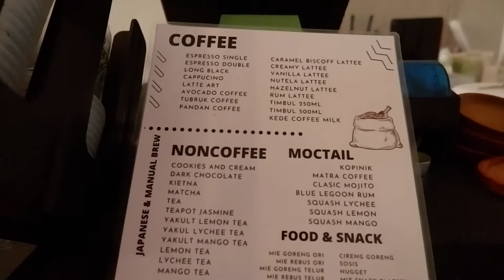ADA PENDEKAR HOBI NAIK GUNUNG??!! ADA ENAKNYA, ADA SEDIHNYA, ADA HORORNYA , ANGKERNYA??? Part 2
Kali ini saya tidak membahas buku IMGS, tapi mau rileks sedikit dan sekali-sekali mau ngobrol. Kebetulan saya BERTEMU dengan teman lama saya ,yang kebetulan punya HOBI NAIK GUNUNG/CAMPING DI ATAS GUNUNG/ HIKING. HOBI NAIK GUNUNG menjadi salah satu HOBI yang memiliki kesenangan tersendiri. Murah dan mahalnya suatu perjalanan NAIK GUNUNG juga bervariatif tergantung dari jarak dan rencana lamanya perjalanan kita naik gunung.

Kenapa saya bicara tentang baik gunung kali ini? Karena menurut saya , HOBI NAIK GUNUNG adalah salah satu hobi yang menyehatkan dan menyenangkan sambil bisa keliling-keliling bumi pertiwi dan menjelajahi keindahan pemandangan alam NUSANTARA dengan pelbagai cerita atau kisah UNIK seperti temtag medis ataupun MISTIS yang bisa kita dengar dari Narasumber di Chanel ini: IMAM BUJINGYUN

Saksikan obrolan receh   dari salah satu cafe di sudut KABUPATEN TANGERANG.

Alamatnya CAFEnya ada di  iNSTAGRAM ya...